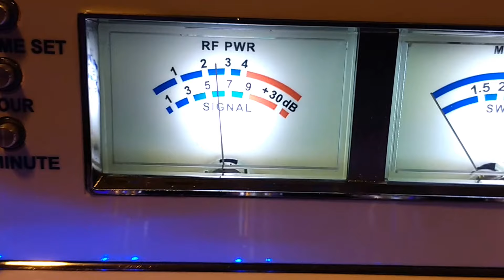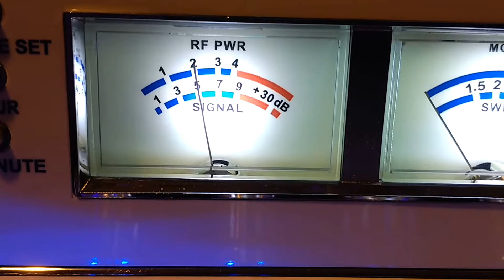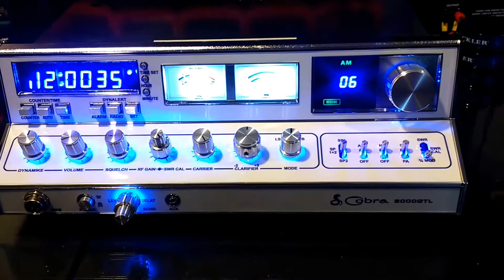Jeff's Cobra 2000 GTL build